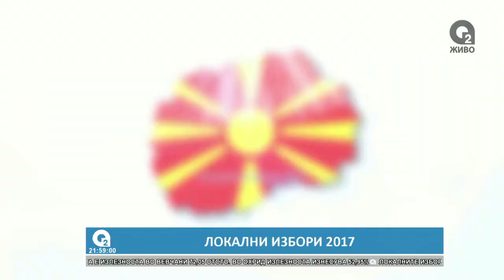Del od razgovorot so lokalniot politicki analiticar Vlado Cingoski